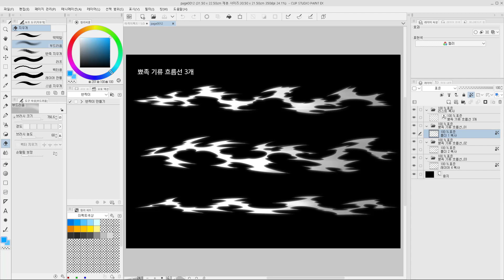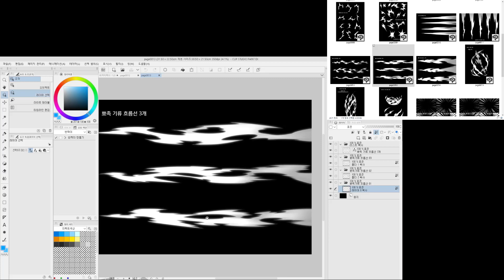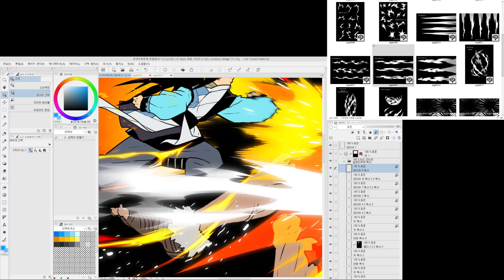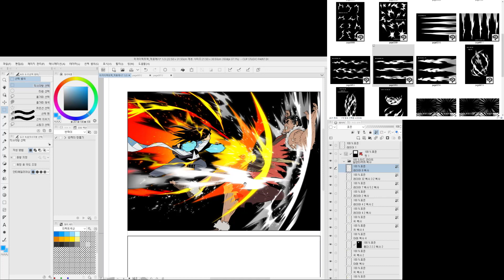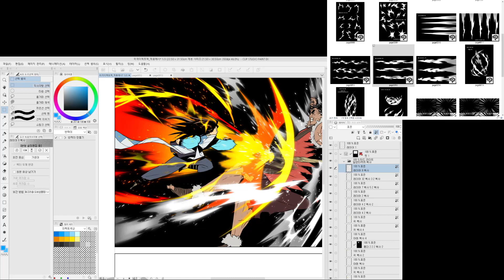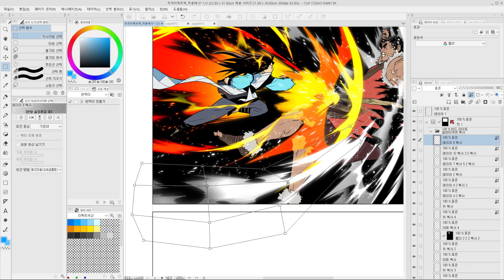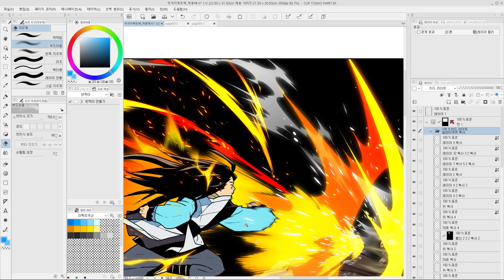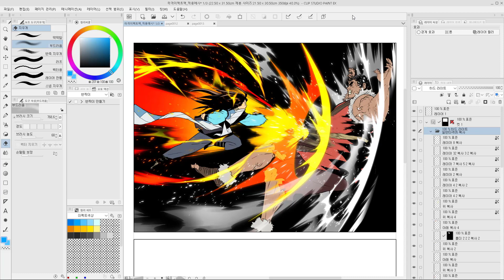[07강] 기류 흐름만들기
타격 이펙트 팩을 사용하는 방법을 다룬 영상입니다.
에이콘 X 그로우 툰 아카데미에서 구매하신
타격 이펙트 팩을 사용해서 강의를 수강해 주세요. :)

구매링크
에이콘 :